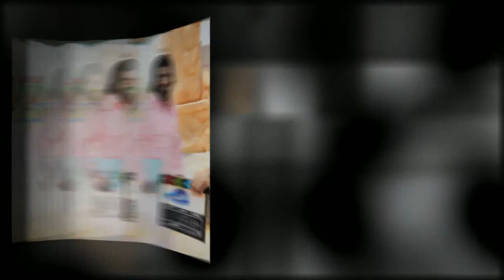Chandamama Movie Shooting Spot